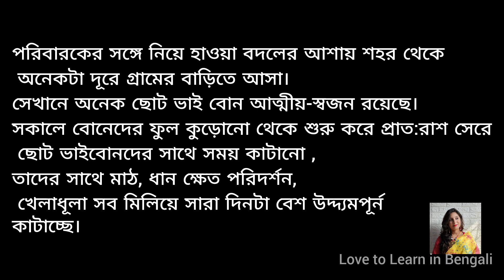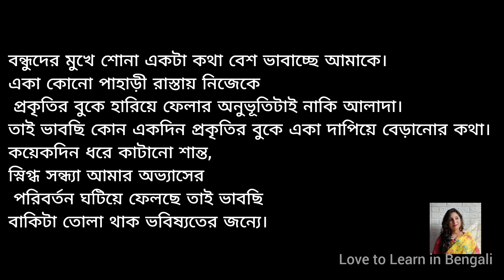শহরের কোলাহল থেকে দূরে/ Class X/CBSE /অনুচ্ছেদ